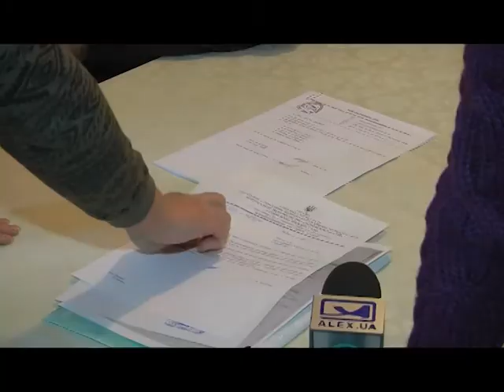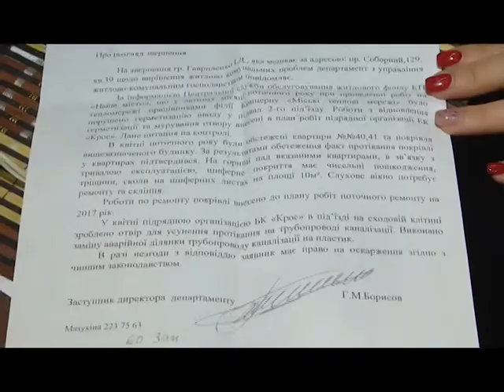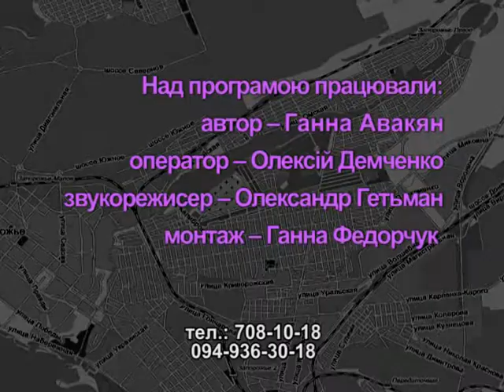Добро пожаловаться №210 эфир 06 03 20